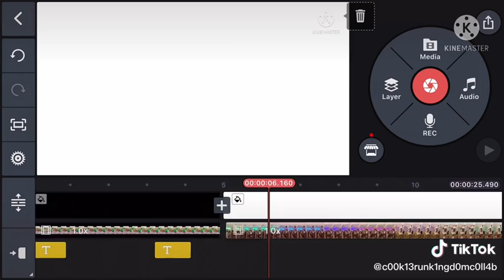this is a nice request with the bully busters audio!